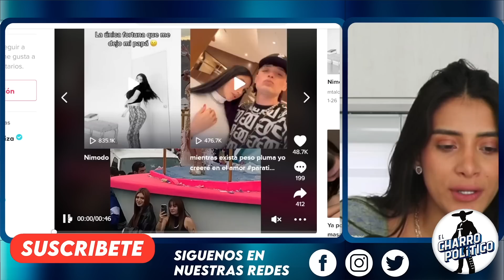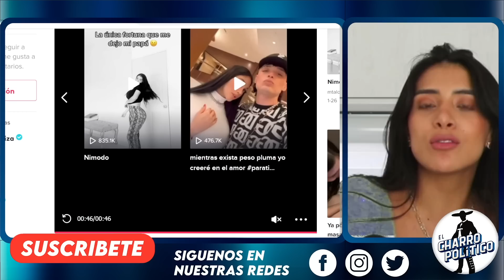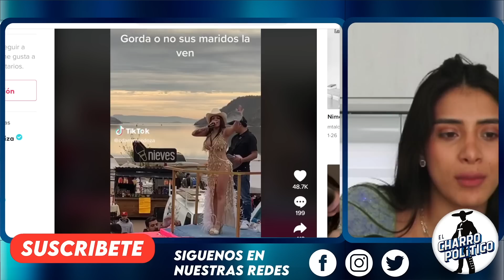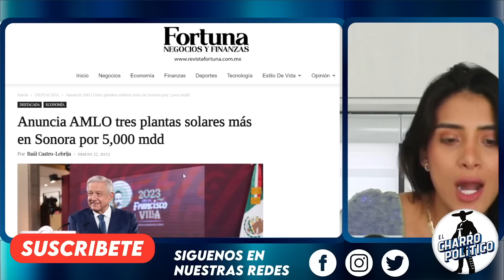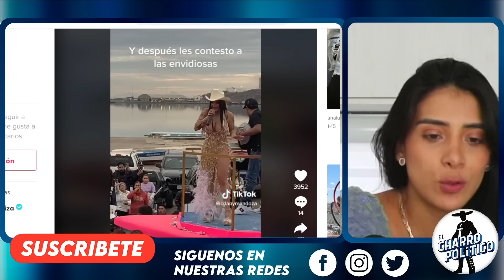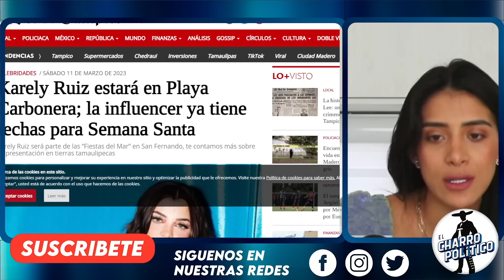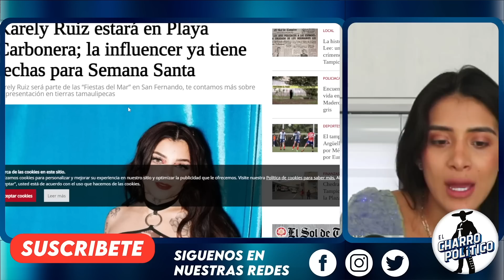PASÓ POR TODOS! SE LLENÓ DE BILLETES K4RELI RUIZ EN LA POLACA